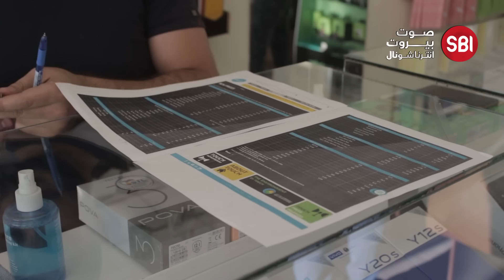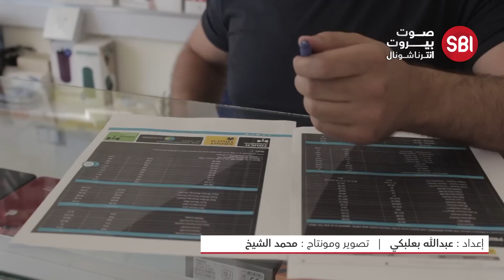هذه الكلفة الجديدة لتحويل الدولارات.. باي باي للدعم!